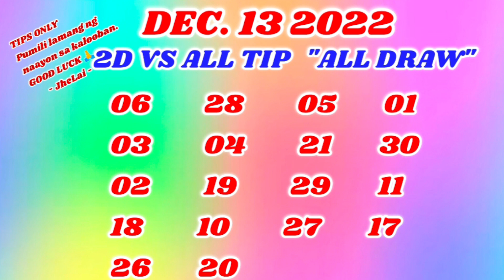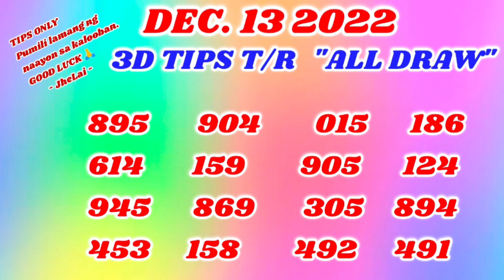DECEMBER 13 2022 | EZ2 2D/ 3D TIP